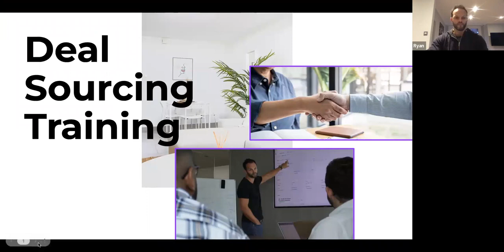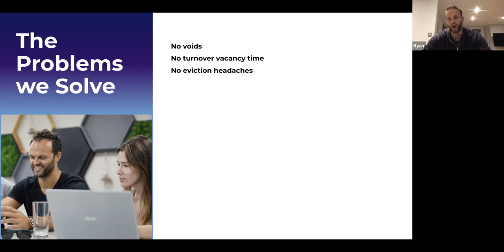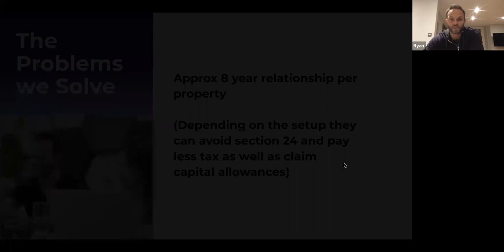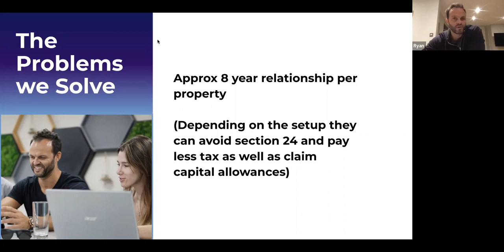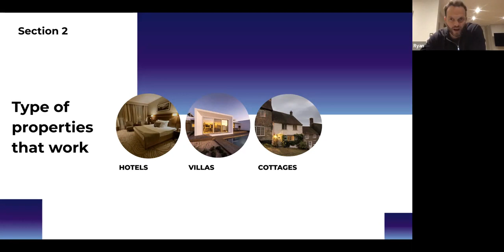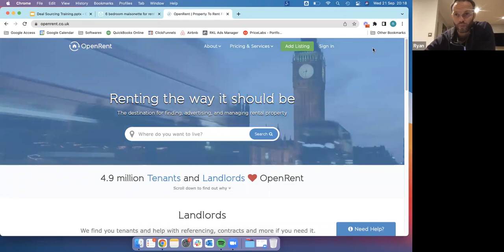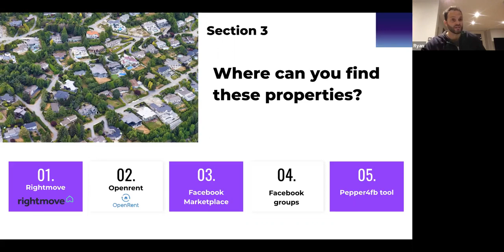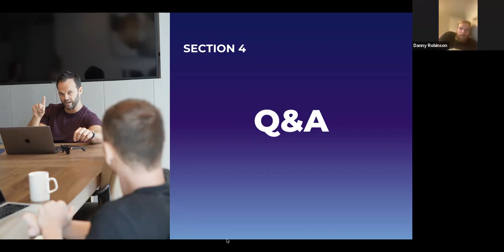How To Source Profitable Property Deals Step By Step (Part 1)